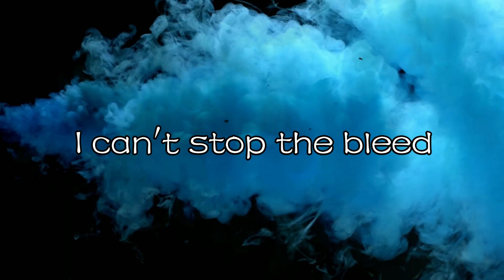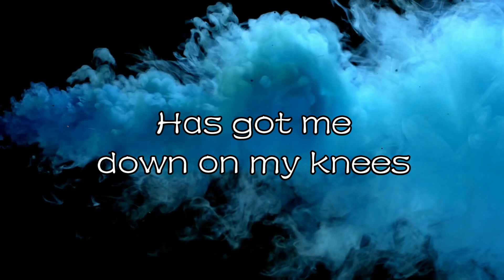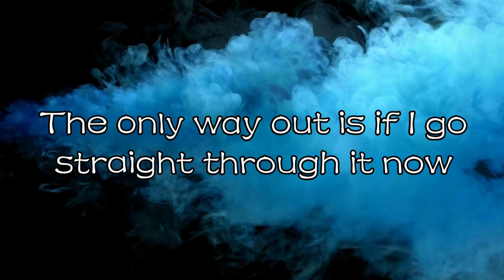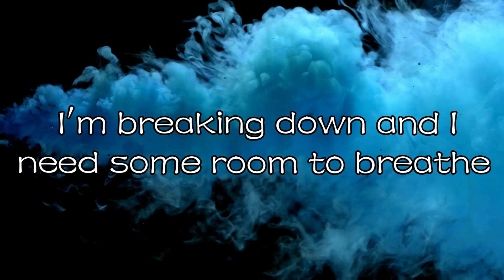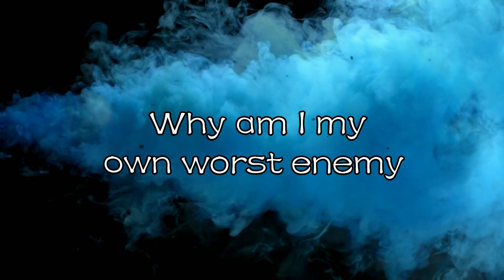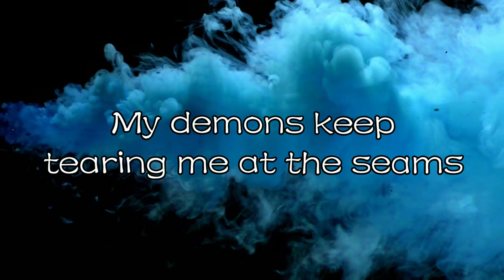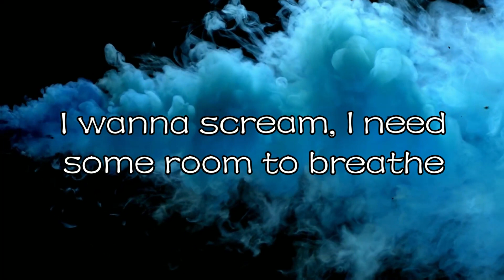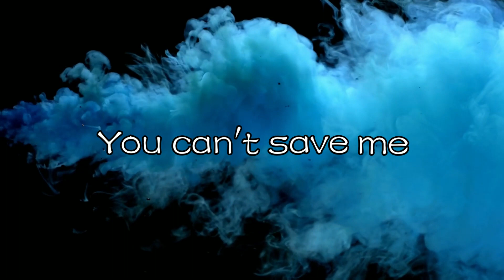Conquer Divide - Paralyzed (Lyric Video)